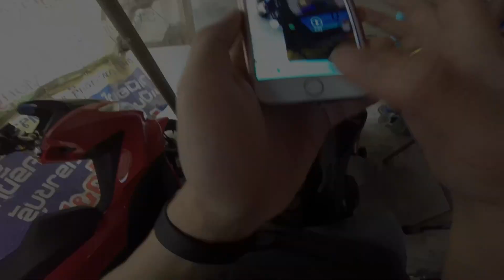Ep.7 : เทสมุมกล้องไหม่ (GoproHero1)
กล้อง : Gopro hero 1
หมวก : HJC RPHA 11
รถ : Kawasaki ER6N 2014